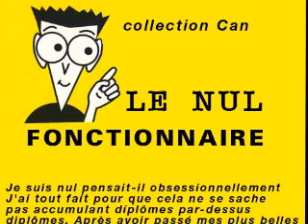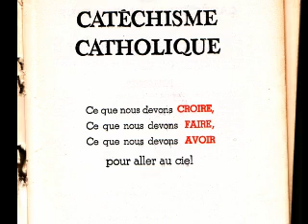Fonctionnaire Pour Le Nul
Émission littéraire animée par Eudes, QUATRIÈME DE COUVERTURE.  Aujourd'hui: Fonctionnaire Pour Le Nul  roman de  Mon Oncle. Encore un «looser» syndiqué.